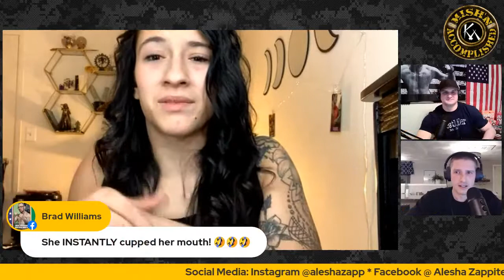The Mike & Mish Show ep 4: BKFC John Lee Chalbeck, Invicta FC Alesha Zappitella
Huge show! We are joined by the new threat on the block in the BKFC 145lbs division. John Lee Chalbeck stops into the show to discuss his plans to dominate the 145 pounders in the BKFC and take home a title! Then we'll welcome the Invicta FC Atomweight champion, Alesha "Half Pint" Zappitella! We will have some with Alesha and her boxing coach, Mr. Chalbeck! Finally, we'll spend some time getting to know everyone's new favorite Atomweight queen. This is a helluva show ladies and gentlemen, do not miss it!